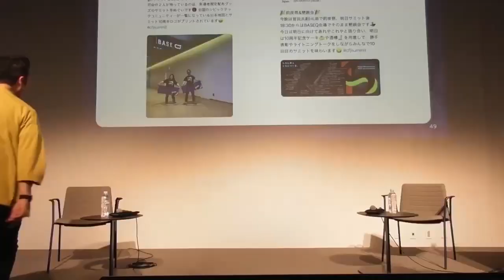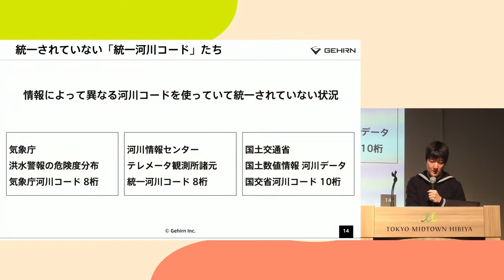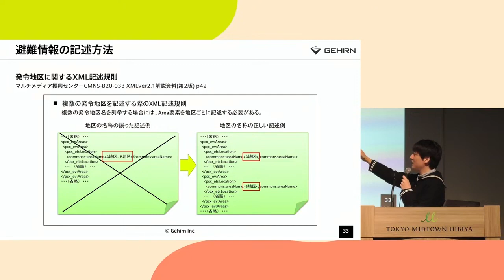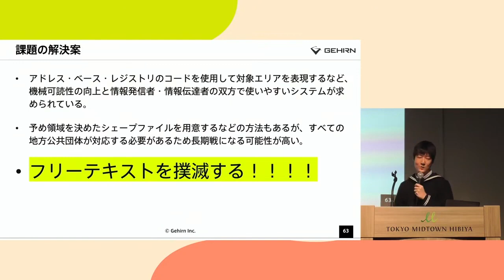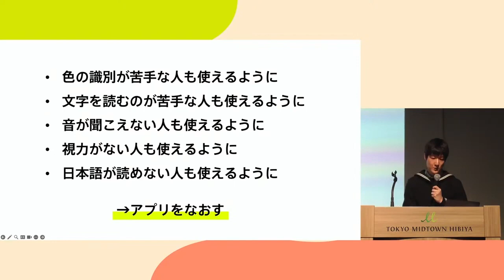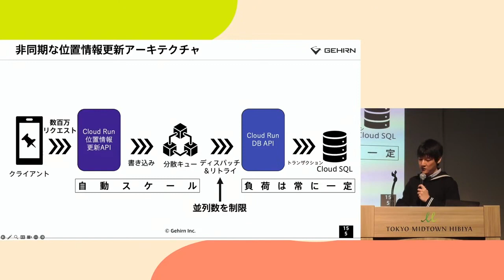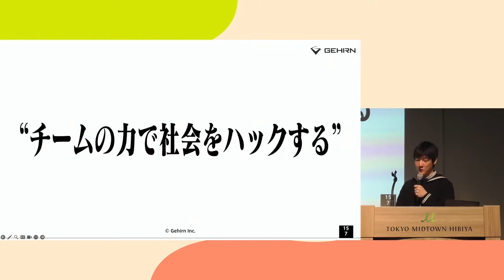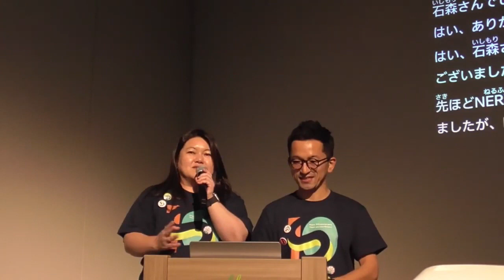Code for Japan Summit 2024_Hall1 A 1 社会をハックする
「特務機関NERV防災」アプリ開発中のできごとを中心に、私たちが遭遇したオープンデータ・防災情報データの課題や、情報アクセシビリティ、社会課題の解決（ハック）に焦点を当てます。

石森 大貴
所属： ゲヒルン株式会社 代表取締役
10歳でプログラミングを始め、12歳からレンタルサーバーサービスを開始。セキュリティキャンプ2007参加、セキュリティ＆プログラミングキャンプ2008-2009講師補助、2009年3月よりサイバーディフェンス研究所にてWebアプリケーション診断や、Zone-Hハッキングセミナー講師補助を務める。2010年7月にゲヒルンを設立。ECシステムの脆弱性診断やWebサービスの開発やインフラ基盤・ストレージ基盤の設計や構築などを行う。2011年3月の震災を受け、Twitter上でヤシマ作戦を実行。@UN_NERVアカウントで防災情報を発信。2019年9月には防災アプリをリリース。一般社団法人セキュリティ・キャンプ協議会 理事。

関 治之
所属： Code for Japan Founder
「テクノロジーで、地域をより住みやすく」をテーマに、会社の枠を超えて様々なコミュニティで積極的に活動する。東日本震災時に情報ボランティア活動を行なったことをきっかけに、住民コミュニティとテクノロジーの力で地域課題を解決することの可能性を感じ、2013年に一般社団法人コード・フォー・ジャパン社を設立。